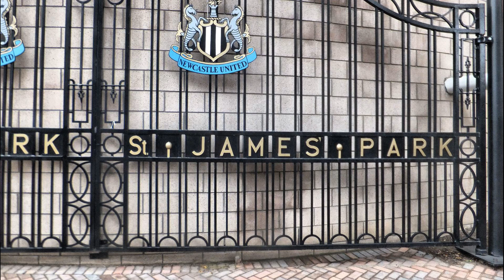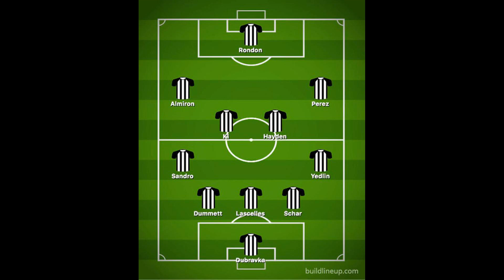Southampton predicted lineup vs Newcastle - Premier League